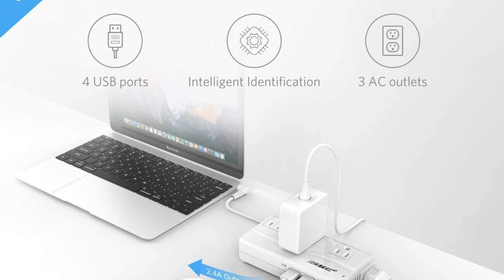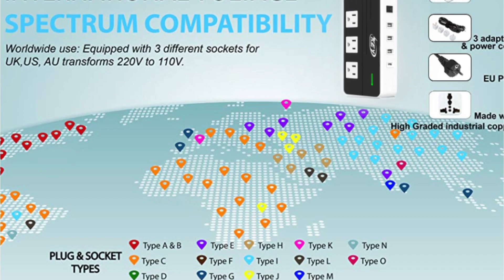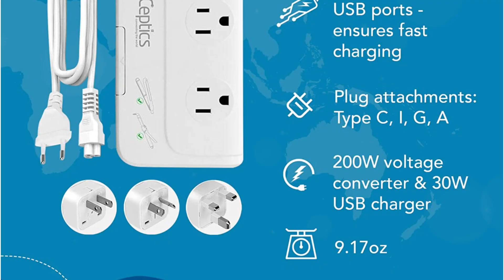Best Voltage Converter For Travel In 2023 | Top 5 Voltage Converters Review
Have you ever traveled abroad with your favorite hair straightener or humidifier and realized your appliances don’t work there? The simple answer is that different countries have different outlet voltages, which may or may not work with your device. If you use electronics with the wrong output voltage, you may cause major damage to your gadgets. Travel with ease with the most convenient voltage converter of 2023. You can use these converters to increase or decrease the output voltage depending on the needs of your electrical device. You can connect multiple devices to the same converter and make the most of your outlet!

1️⃣ BESTEK Voltage Converter – Top Capacity
2️⃣ SOKOO Voltage Converter – Most Fire-Resistant
3️⃣ Key Power Voltage Converter – Most Travel-Friendly
4️⃣ FOVAL Voltage Converter – Most Compact Size
5️⃣ Ceptics Voltage Converter – Fast Charging